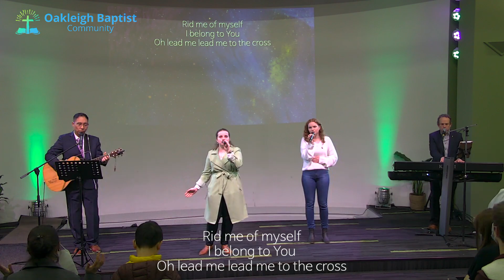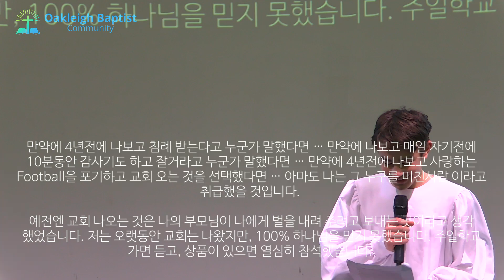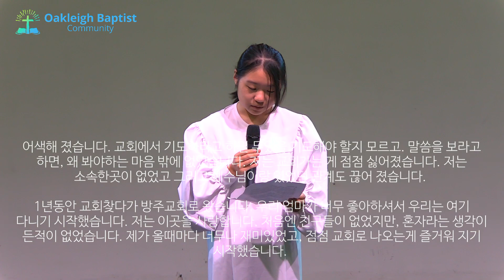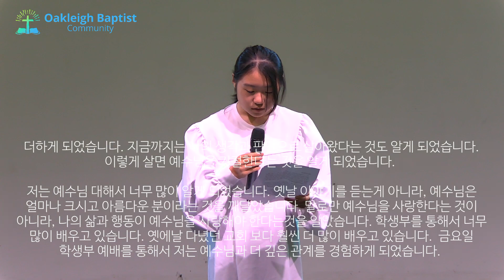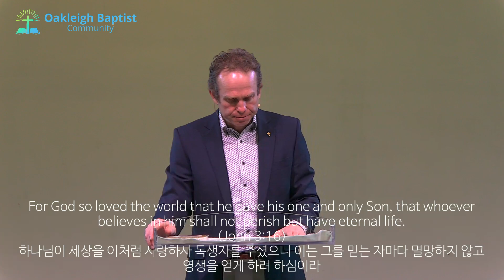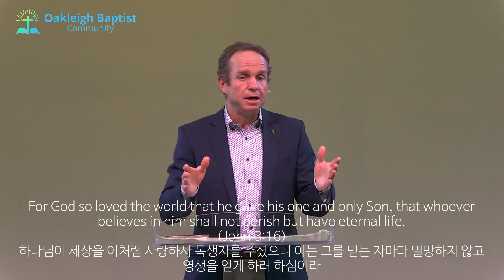4th July 2021 Sunday Worship and Baptism Service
This morning's service is a very special one. We hear the testimonies and witness the baptisms of Bomi Shin and Luke Marlow who have chosen to follow Jesus.  We continue our series "Into Enemy Territory". Following the sermon we break bread around the Lord's Table. We welcome you to worship and fellowship with us.

Sermon: What does this mean?
Scripture: Joshua 4: 1 - 7
Speaker: Ps Brad Rumble